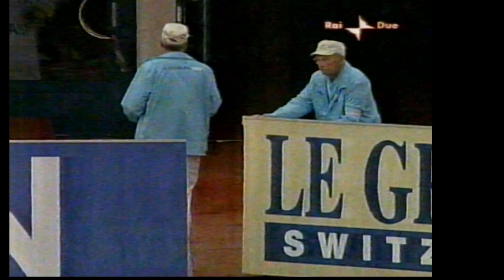Atletica - Europei Goteborg 2006: 13 agosto (terza parte)